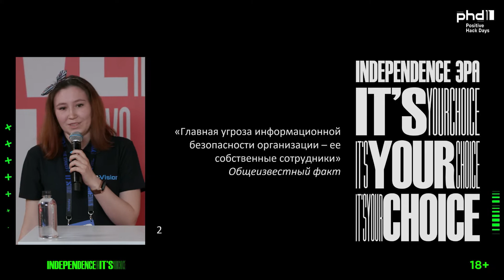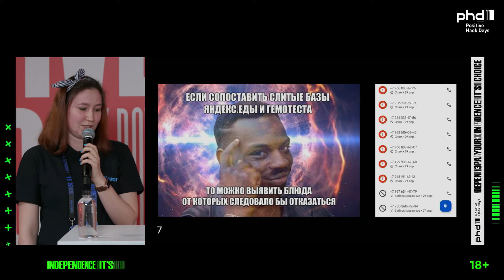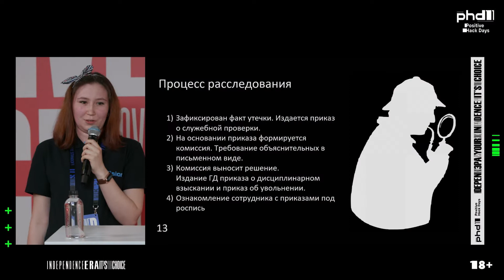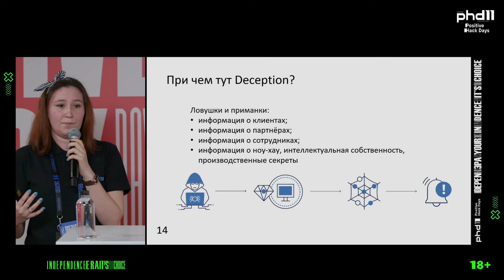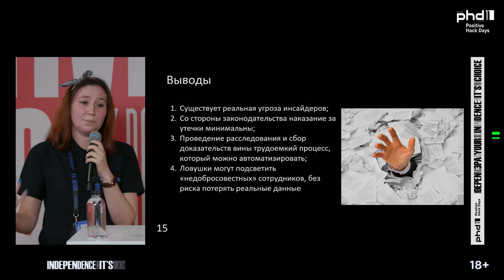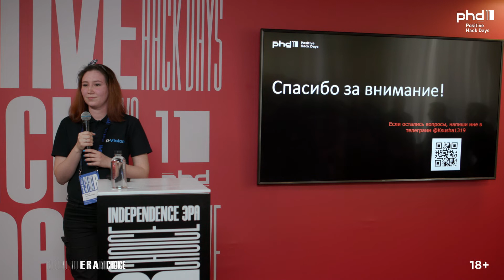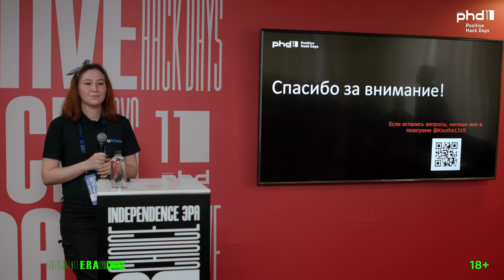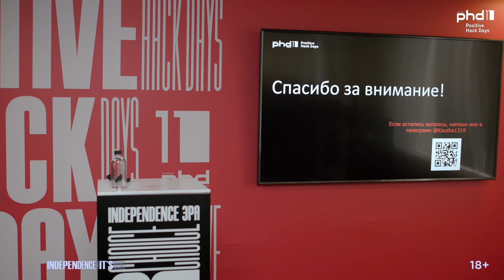Новый взгляд на deception: ловим внутреннего нарушителя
Оглядываясь назад, можно увидеть огромный путь, который прошли защитники. Многие годы мы учились у нападающих, наблюдали за их действиями, находили новые способы защиты. За это время наша экспертиза сильно выросла. Теперь мы активно развиваем центры мониторинга, автоматизируем реагирование на инциденты, создаем новые инструменты, новые методики и героически защищаем периметр компании.
Однако по статистике основными виновниками утечек данных являются сотрудники. Таким образом, драгоценные данные могут оказаться за пределами защищаемого контура и попасть не в те руки, а долгие разбирательства могут не привести к наказанию. Как же быть в таких ситуациях? Как сохранить данные и поймать нарушителя? Поговорим о том, как можно учиться у внутреннего нарушителя, как известные инструменты класса DLP в связке с deception могут помочь найти злоумышленника без риска потерять данные и как в дальнейшем доказать его вину.